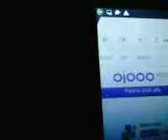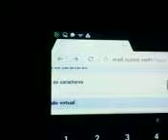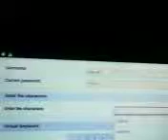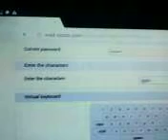Estrategia site PTC ojooo pt4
Ojooo cadastre no PayPal,payza ,meocartao adione ao PayPal,payza ,skriil o meocartao ,publipt
E crie video no rumble,e bitlanders,postmoney,e divulgue no site 1 milhão visitas,likesplanet ,blockchain,clixten,landofbitcoins